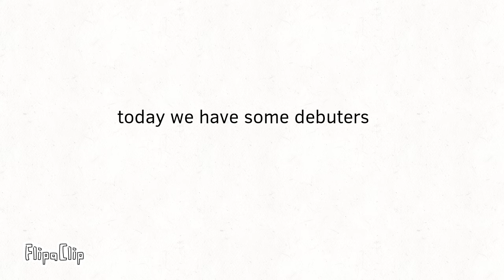Mr Quips Random Character Viewer Voting E5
voting Ends tommorow at 5:30